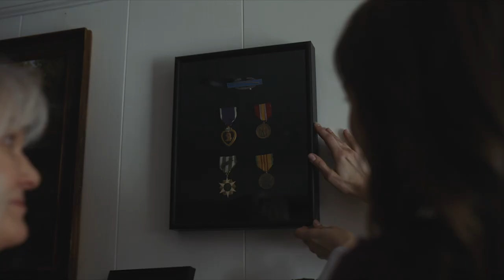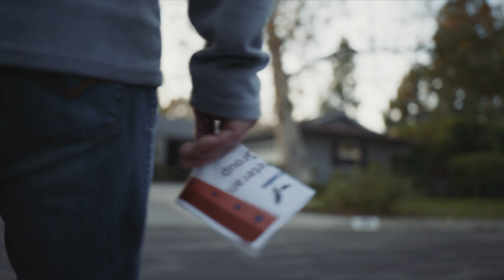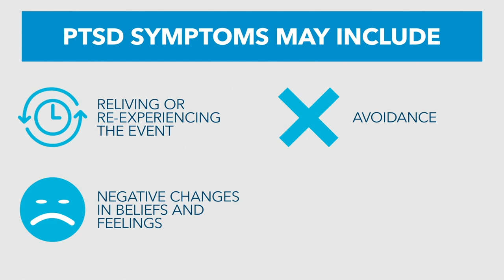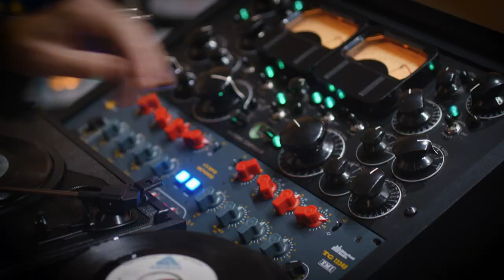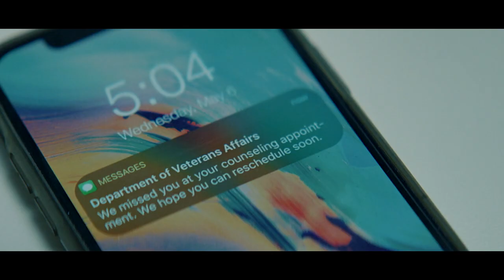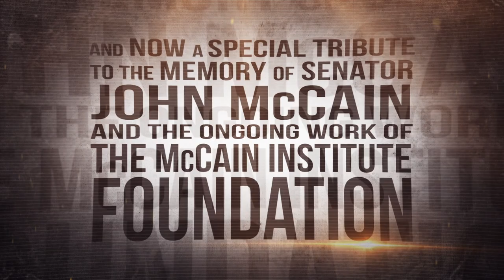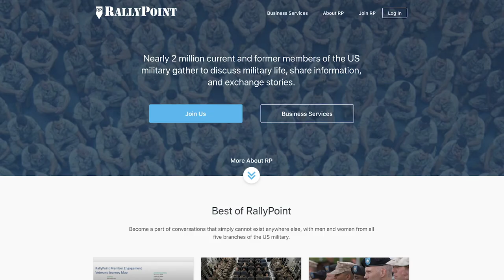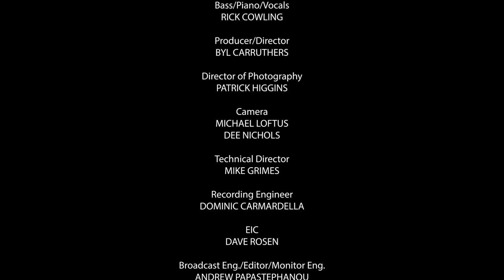America Salutes You Presents Guitar Legends 4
"America Salutes You's fifth annual benefit concert raises awareness and funds for amazing charities supporting our veterans, military personnel, first responders and their families.
This year's show hosted by Billy Gibbons helps deliver the US Department of Veterans Affairs' messaging on mental wellness and suicide prevention."

Starring
BILLY GIBBONS
BIG & RICH
ASHLEY MCBRYDE
SUSAN TEDESCHI & DEREK TRUCKS
KEB MO
BROTHERS OSBORNE
KENNY LOGGINS
JULIO IGLESIAS JR
MIKE LOVE
MEGAN & REBECCA LOVELL OF LARKIN POE
LINDSAY ELL
BACON BROTHERS

L.A. All Star Band
MARTIN GUIGUI
CARMINE ROJAS
TAL BERGMAN
JOE SUBLETT
MARK PENDER
MIKE FLANIGIN
JOHN BURK
PHIL LO PRESTI
LOUISE VAN VEENENDAAL
ESTHER GUIGUI